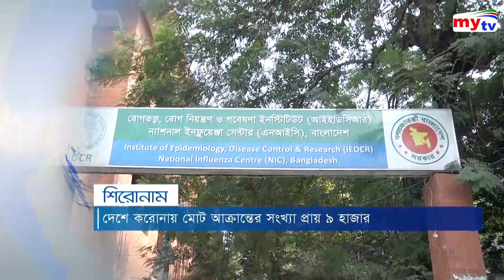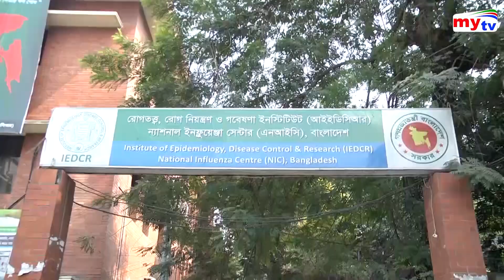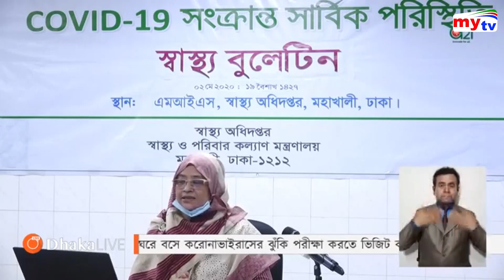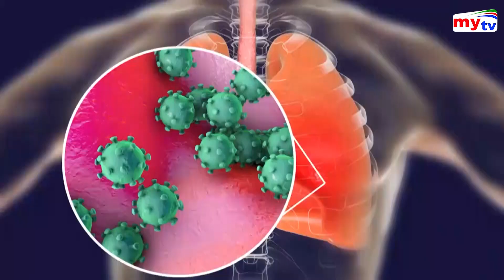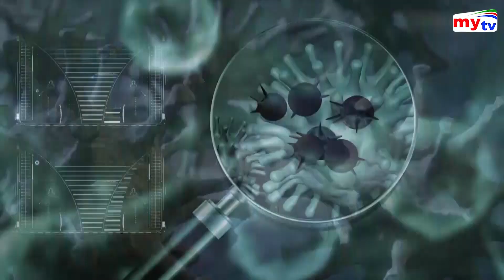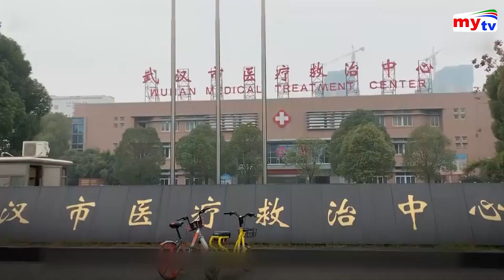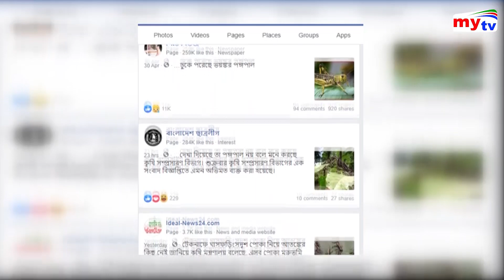Bangla News Update | 11.30 PM | 02 May 2020 | Obaidul Quader | Coronavirus Update | Ramadan | Mytv